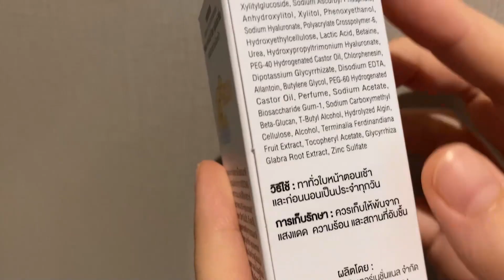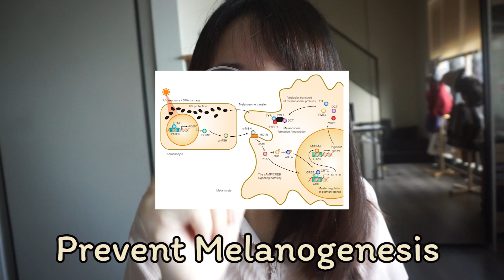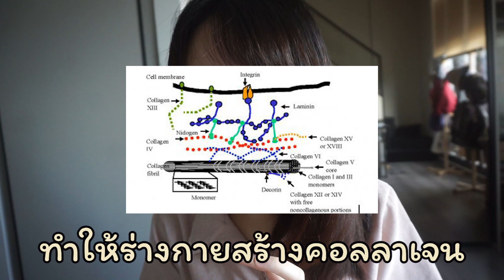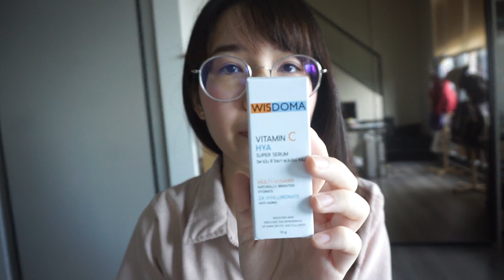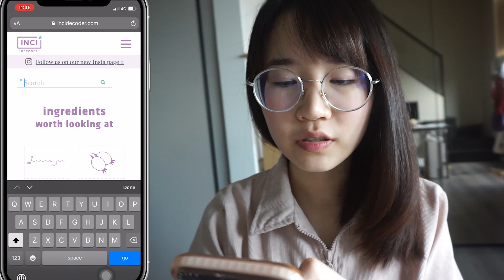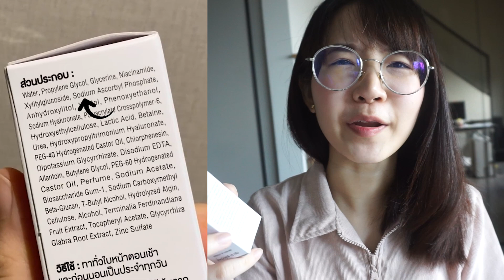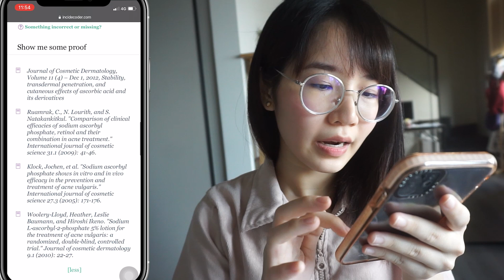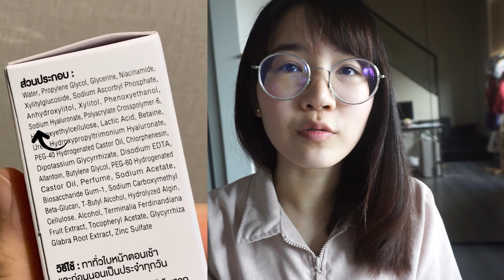[เทคนิคลับ?]เลือกSkincareยังไงให้แก้ไขได้ตรงจุด🙊 ใช้ได้กับผิวทุกประเภท l ammriss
ปัญหาผิวหน้านี่มีกับทุกคนจริงๆ!ไม่ว่าจะเป็นหน้ามัน
หน้าหมองคล้ำ หน้ามีริ้วรอย หน้าแห้ง หน้ามีสิว และอีกสารพัดปัญหามากมาย 🥲 ประเด็นคือ เราจะเลือกใช้ skincare ตัวไหน ยังไงดี?ดูส่วนประกอบต้องเริ่มจากตรงไหน🤨 คลิปนี้มีคำตอบ!!!🥰

✅ Skin care ที่แอ๋มใช้เป็นตัวอย่างในวันนี้คือ Wisdoma Vitamin C Hya SuperSerum นะคะ😍

Line : @wisdoma (มี@ข้างหน้า)